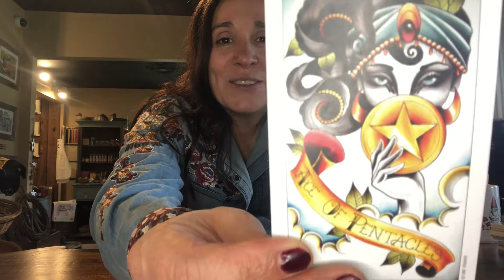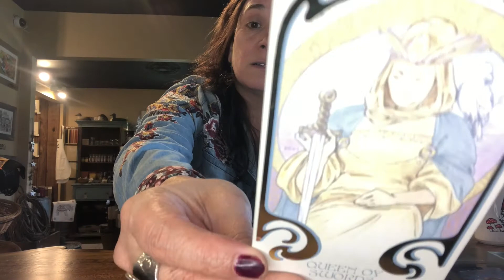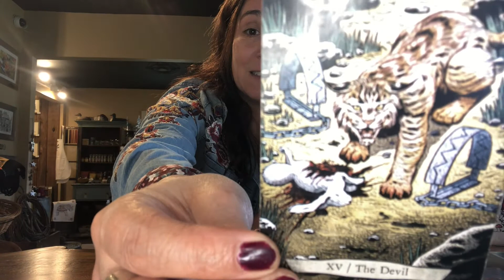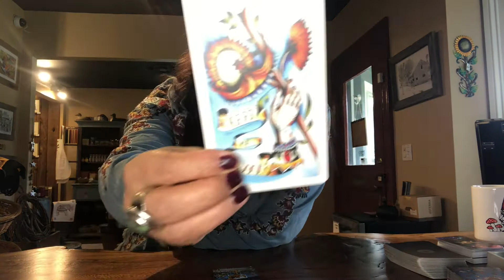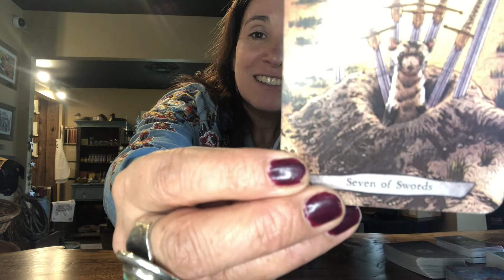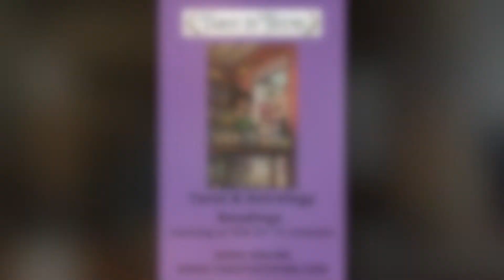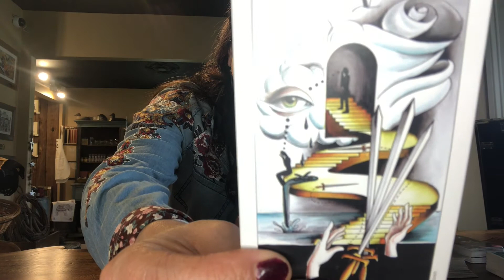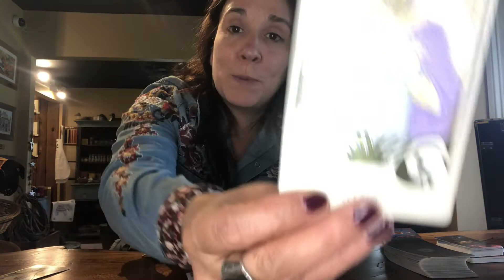Diamond Spread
Join Gina Olson as she uses the Diamond Spread from Sheilaa Hite's book, "101 Tarot Spreads".
Pick a relationship (love, friend, family, business etc) to focus on. Lets see what is really going on here and each parties motivation for being in this relationship.

Pile 1: 3:09
Pile 2: 20:20
Pile 3: 31:31